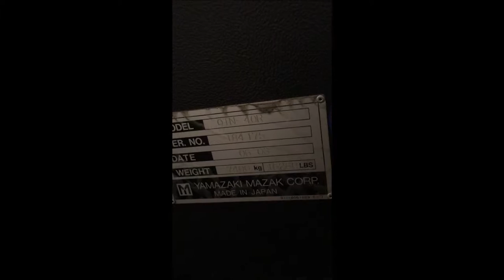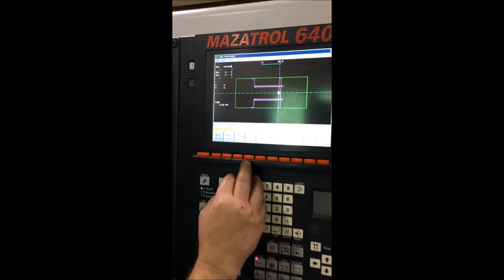Mazak QT 40 2006 Full Movie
MAZAK QUICKTURN CNC Turning Center

Model: QT-40

Year       : March-2006

Control: MAZATROL 640T

Technical Specification:

Chuck Size                          : Ø12”

Maximum Swing              : Ø20.8’’

Swing on carriage            : Ø15.75’’

Machining Diameter       : Ø12.60

Bar Capacity                      : Ø2.75”

# Axis                                   : 2